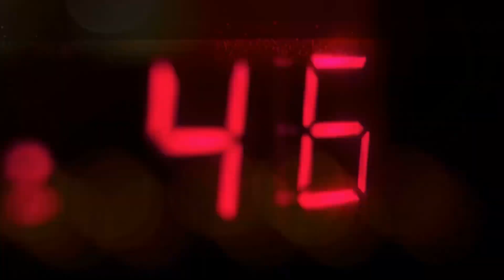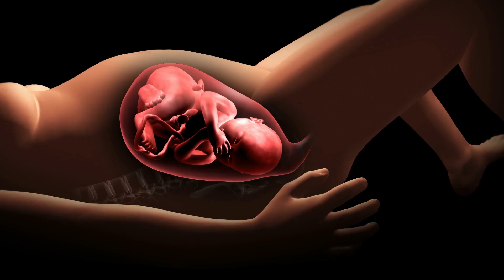“¡YO PRIMERO! TÚ PRIMERO - CANCER DE OVARIO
El cáncer de ovario es el tercer tumor ginecológico más frecuente a nivel mundial. ¿Cuáles son los síntomas del cáncer de ovario?. Conversamos con la Dra. Bianca Centeno – Doctora Residente en ginecología.
La prevención es vida, ¡Asi que no lo pienses más y saca tu cita YA!